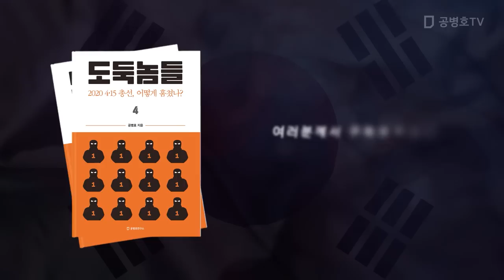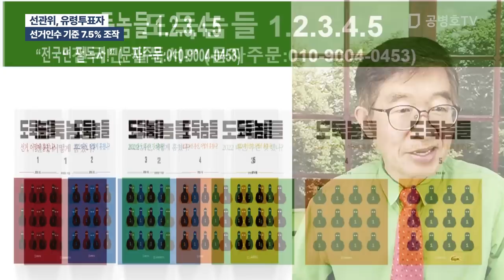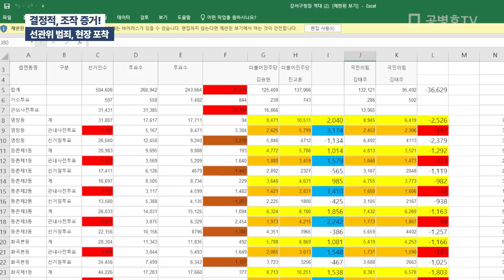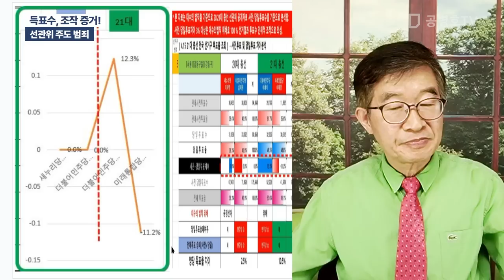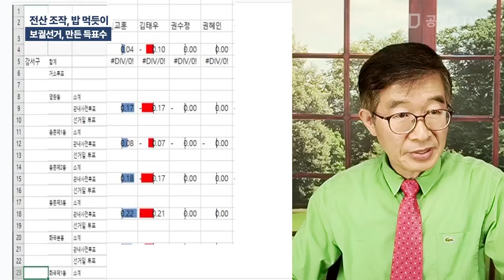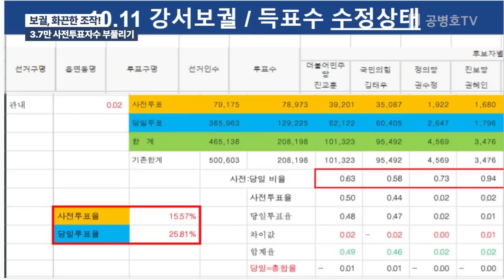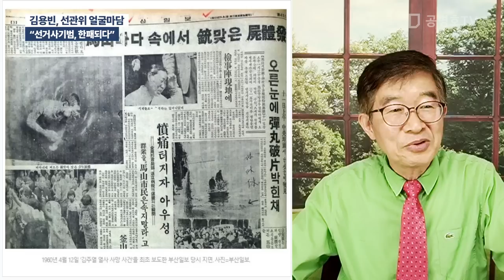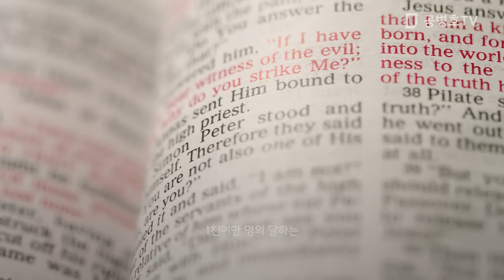"강서보궐, 내놓고 조작" / 사기꾼들이 남긴 증거 / 선거조작 역사에서 최악의 부정선거 / 김용빈 신임 선관위 사무총장, 부정선거 대열에 기수가 되다 [공병호TV]